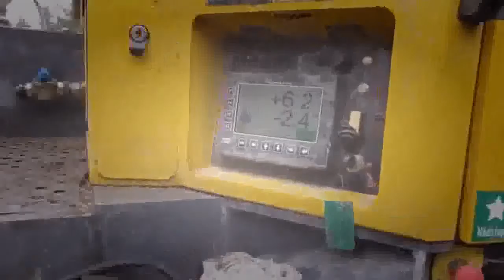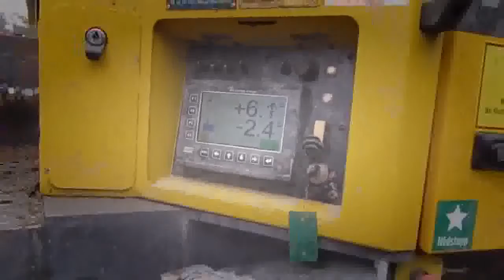EXTREME # Amazing heavy Equipment In The World, Top 5 Most Awesome Construction Machinery Compilatio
HD NATURAL #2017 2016 Here is the most amazing heavy equipment most using in the world compilation, the machine look like monster heavy equipment, amazing rock drilling machine, .

Here is the most amazing heavy equipment most using in the world compilation, the machine look like monster heavy equipment, amazing rock drilling machine, .

Most amazing machine of homemade wood cutting equipment compilation around the world, may you can buy or take this idea for making firewood for your .